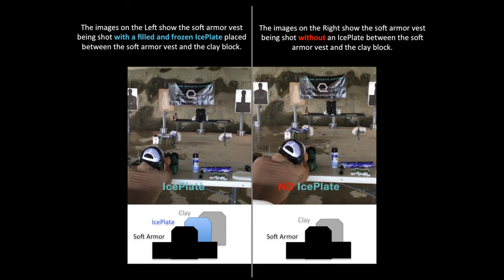IcePlate® Ballistic Protection Ability Part I - Ice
NOTE: IcePlate® is not armor. NEVER replace actual armor with the IcePlate®!

The IcePlate® cooling/hydration water bottle, is shot with 9mm, .40 and .45 to give our military and law enforcement personnel peace of mind when on duty. In this video, we also see that it reduces back face deformation to almost nothing. Can your water bottle or hydration bladder do that?

IcePlate® is as tough and durable as the professionals it is designed to protect.

IcePlate® is compatible with all types of body armor, soft and hard plates.